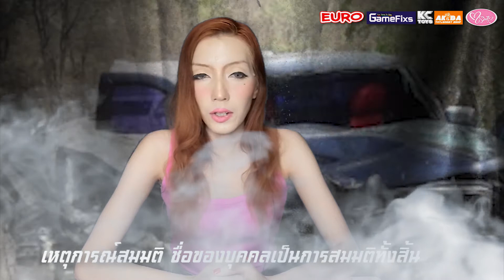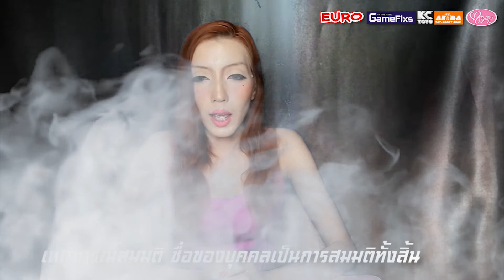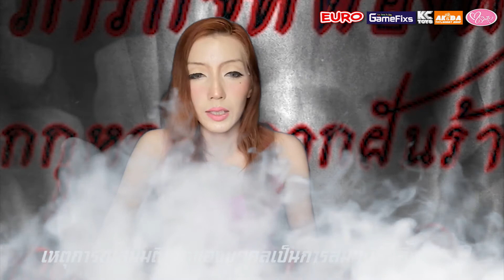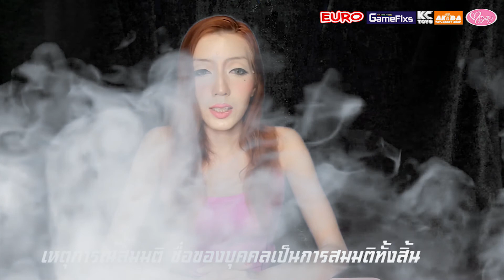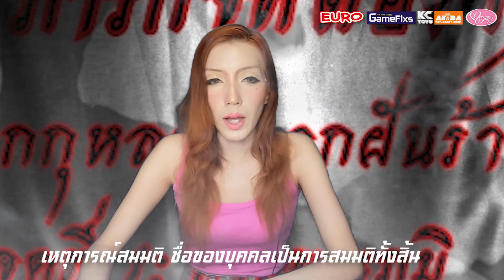7734 เวรกรรมกระทำผี | "พัชรา"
7734 เวรกรรมกระทำผี | "พัชรา"
7734 เวรกรรมกระทำผี เรื่องสั้นจบในตอนสะท้อนการกระทำและจิตวิญญาณ
เขียนโดย เกาลัด จุฬาลักษณ์ สุขโพธิ์เพ็ชร์